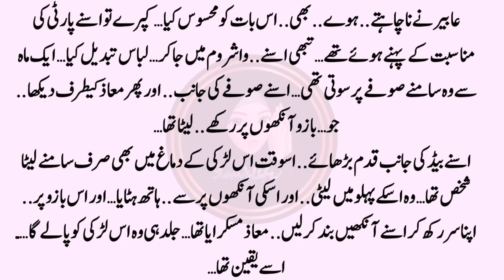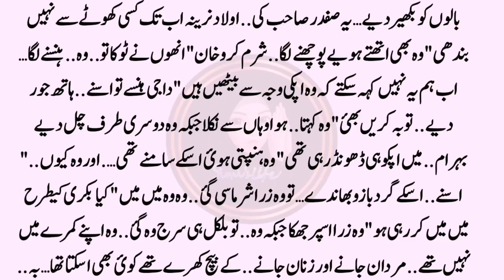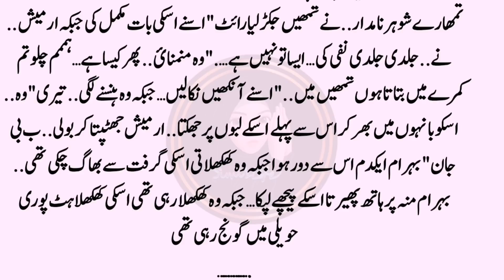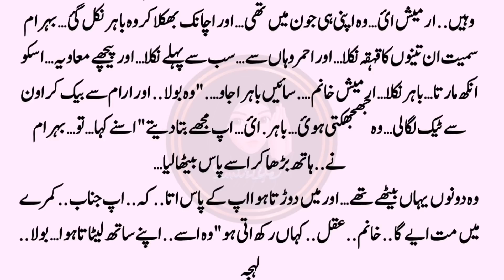Abeer ki Doubra Shadi Kis se ? part 31 By Tania Tahir Urdu Novels | Urdu Novels Book story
🔅Gharor